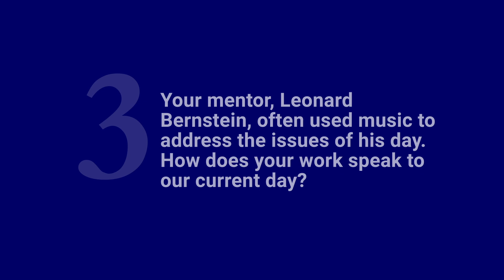5 Questions with Marin Alsop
Marin Alsop, the newly appointed chief conductor and curator of the Ravinia Festival, talks about blazing trails as a woman conductor, her mentor Leonard Bernstein, and why she's excited to take the baton at Ravinia.